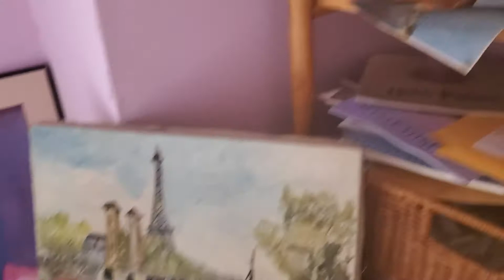Doll Collection from my mother of Blessed Memory.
I thought I would record them for posterity.